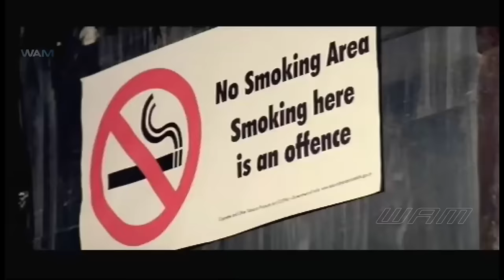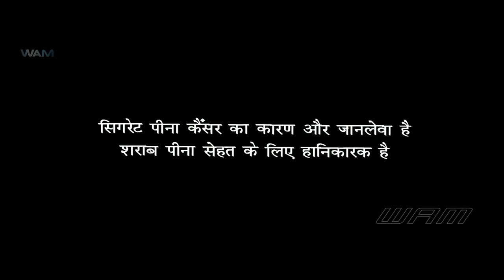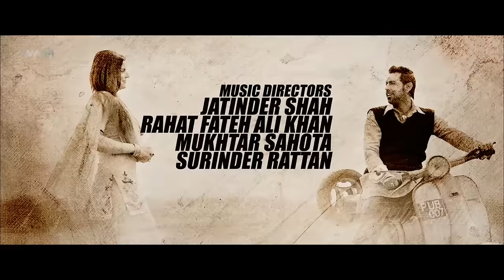Jatt James Bond | South Dubbed Hindi Movie | Gippy Grewal, Zareen Khan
Shinda was mistreated by his relatives, so he finds other ways to have his love Laali. Shinda and his two other friends come up with a plan to solve all of their problems